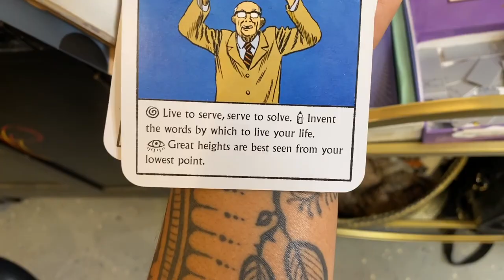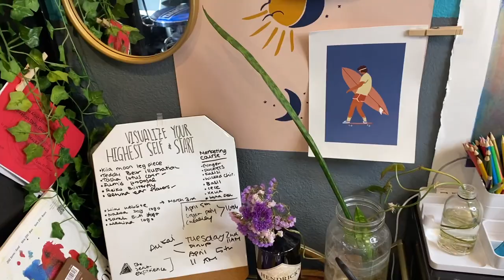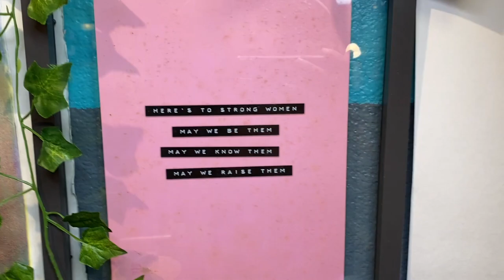How Covid changed my life | Tattoo station tour | Kaeo Hawaii Tattoo Shop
Lost my 9-5 job and it made me step out of my comfort zone to try a whole new career, thriving for the better. Blessed to have a creative avenue.